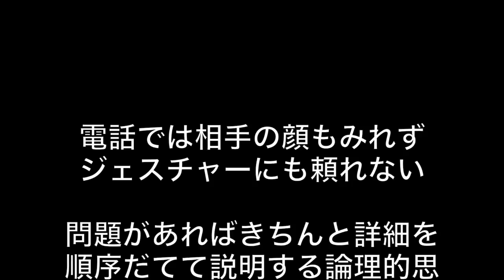かばん持ち電話タスク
日本資本で一番最初にフィリピン留学をはじめた語学学校ストーリーシェアのYouTubeVideoです。

校舎はフィリピンなのにクーラーが要らない一年中涼しいバギオ校と
南国リゾート地セブ島のセブ校に完全日本語禁止校舎と日本語使える校舎が２つずつ、合計４校舎あります。

公式ウェブサイトBaguio/Cebu はこちら